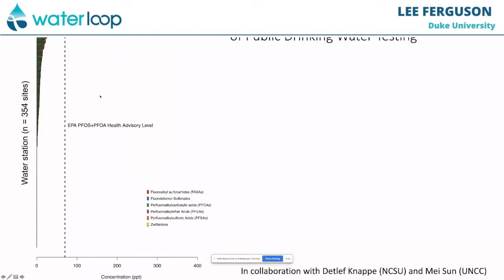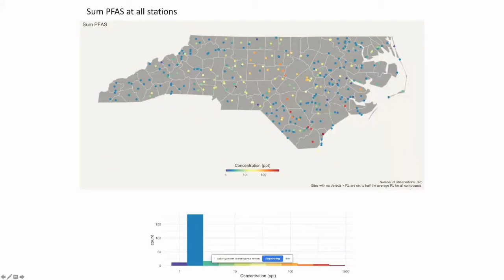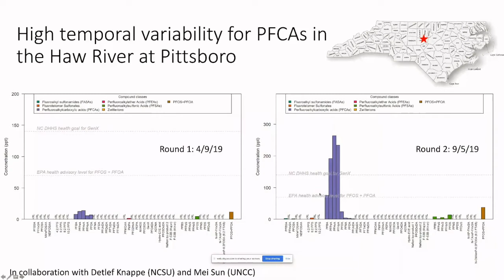waterloop #65: Heather Stapleton and Lee Ferguson on Studying PFAS Exposure in North Carolina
Heather Stapleton is a professor and Lee Ferguson is an associate professor at Duke University.

In this episode Heather and Lee discuss how discovery of GenX in North Carolina’s Cape Fear River sparked testing for PFAS in waterways across the state, which found elevated levels of the forever chemicals in the Haw River. They explain how an exposure study is examining PFAS in drinking water, resident’s blood levels, and effects on birth outcomes. Heather and Lee also talk about developing policy recommendations for managing PFAS.